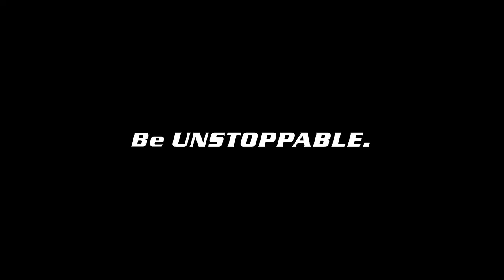Li-Ning P.V. Sindhu edition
Li-Ning has released the new special series in collaboration with the world champion P.V. Sindhu. This commercial was fun to work on and absolutely loved working with P.V. Sindhu.

Director : Chander Sundarrajan
Cameramen : Eliyaz Firth, Chander Sundarrajan
Edit : Chander Sundarrajan